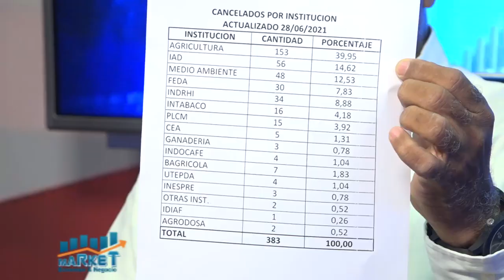Facebook mejora detección de imágenes y el nuevo Apple Watch incluira sensor de glucosa en sangre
Bloque 3, 01 de julio 2021